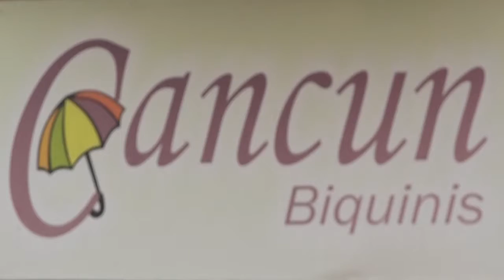Agenda NOW com Raphael Vinicius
Confira as dicas culturais com Raphael Vinicius na Agenda NOW